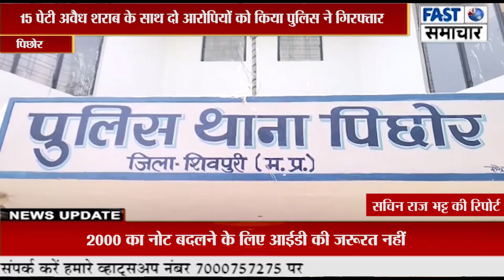15 पेटी अवैध शराब के साथ दो आरोपियों को किया पुलिस ने गिरफ्तार